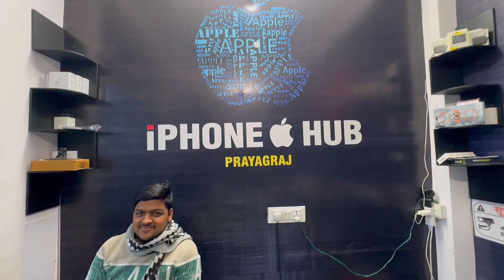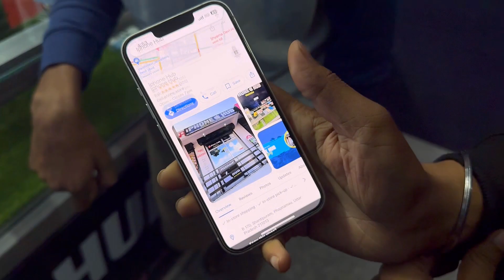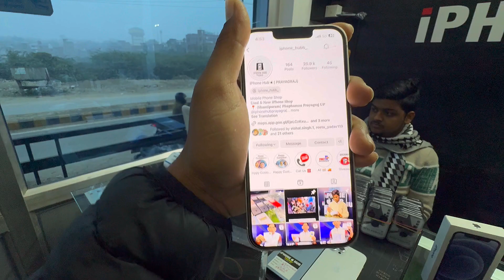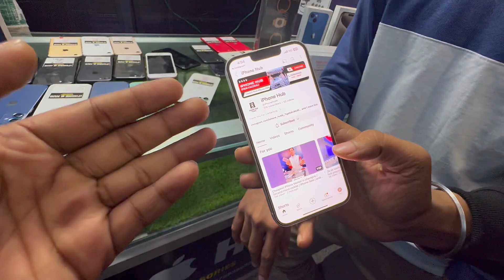Cheapest iPhone In Our City Prayagraj | iPhone Hub